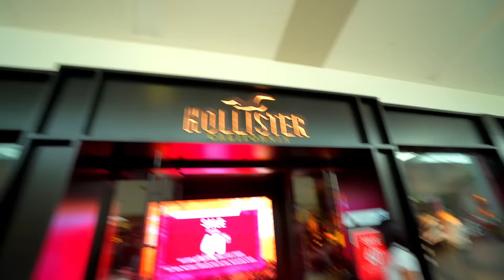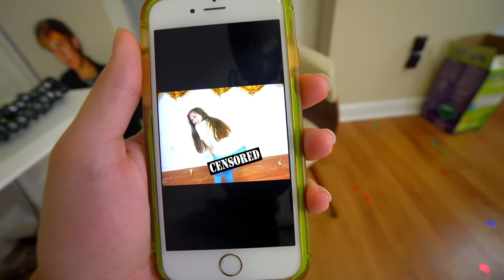I LEAKED HER... BY ACCIDENT! **PRANK WARS ON GIRLFRIEND**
► Get the COOLEST Merch in the Game!

Check out yesterday’s vlog : ULTIMATE TRUTH OR DARE!